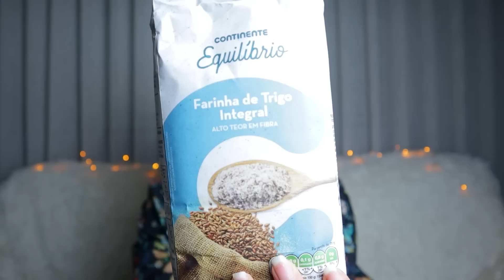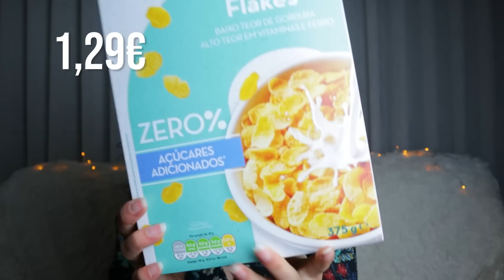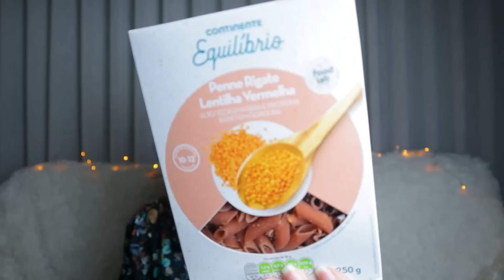FAVORITOS DE SUPERMERCADO ALIMENTAÇÃO - CONTINENTE PARTE 2 // alimentação saudável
Vídeo com mais favoritos de supermercado, neste caso do Continente. Como habitual, a maioria dos produtos são opções saudáveis e que acho interessantes, não dispensando uns docinhos obviamente!